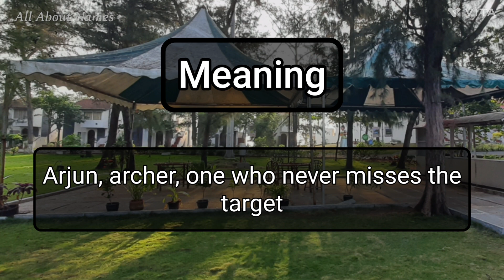Parth - Pronunciation and Meaning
This is how we pronounce the name, Parth.

Gender - Masculine
Meaning - Arjun, archer, one who never misses the target
Alternate spellings - Paarth

Channel Audience

1. India
2. United States
3. United Kingdom
4. Australia
5. Canada
6. New Zealand

Viewer Benefits

1. Name pronunciations
2. Name meanings
3. Baby name suggestions and ideas